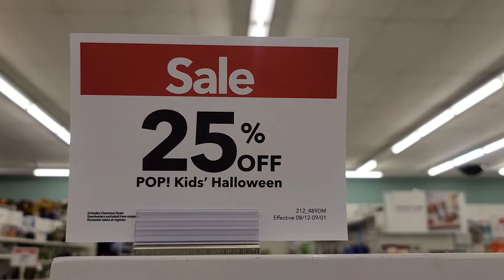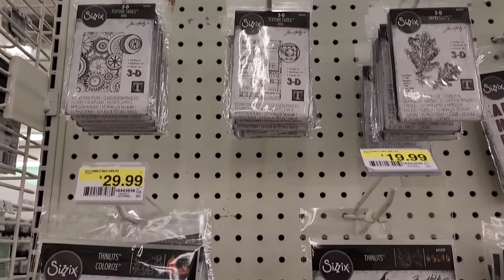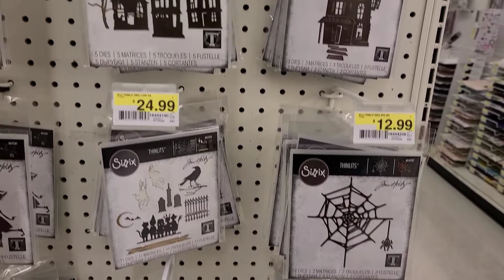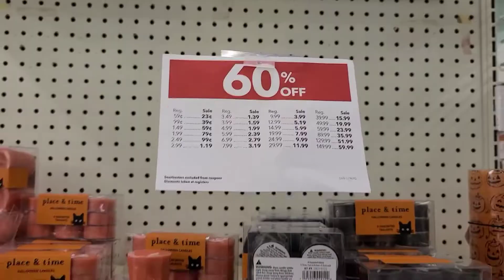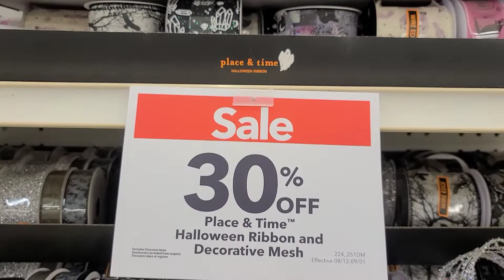Joann Halloween Shop With Me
I went Joann and filmed the Halloween section I saw available. when they go on sale I'll be back to pick up a few items